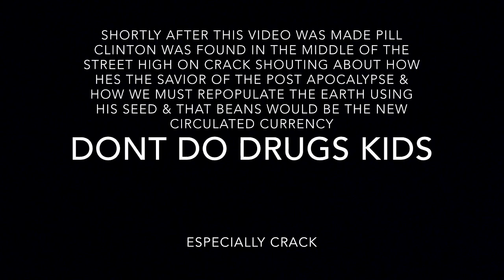What DO You Like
a day in the life of Pill Clinton